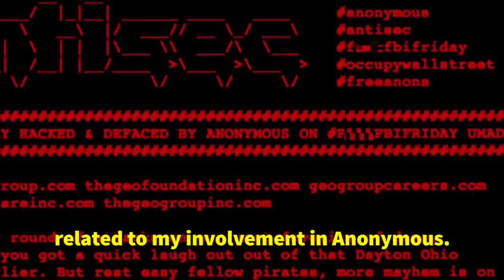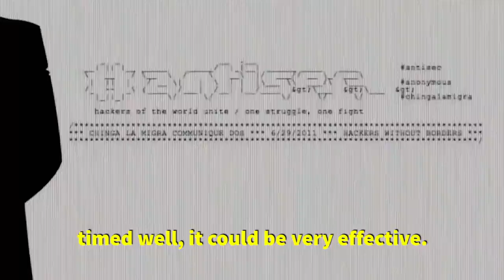Anonymous: A Digital Black Bloc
Jailed anarchist hacker, Jeremy Hammond, discusses Anonymous, the black bloc and why every resistance movement needs a diversity of tactics.